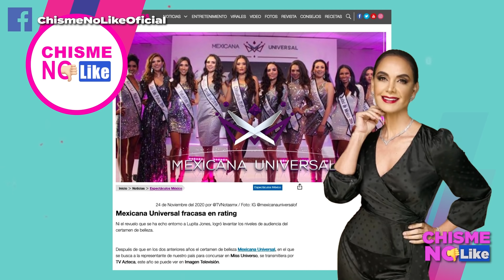YA ES DE LA 3RA EDAD! A LUPITA JONES LE DAN DONDE DUELE, ELENA LIZÁRRAGA, LA EX MISS SINALOA - CNL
La ex Miss Sinaloa, Elena Lizarraga muestra su enojo en contra de Lupita Jones y la llama adulto mayor y otras linduras. Mexicana Universal no levanta en Imagen tv.